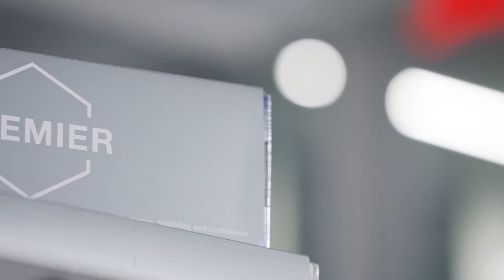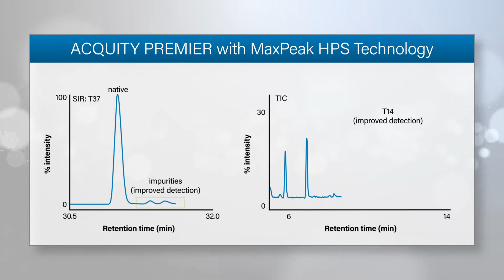Application Spotlight: Peptide Mapping with ACQUITY Premier Solution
The ACQUITY Premier Solution with MaxPeak High Performance Surfaces (HPS) Technology maximizes performance of peptide mapping of biomolecules by minimizing secondary interactions between peptides and metal surfaces.